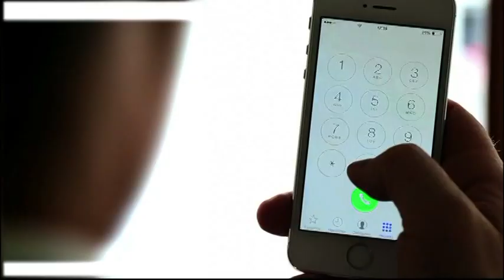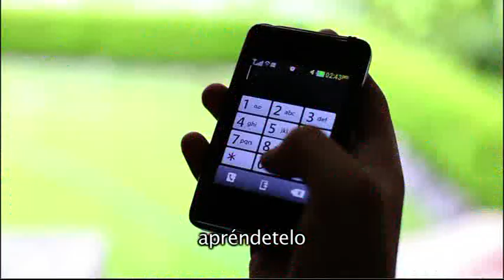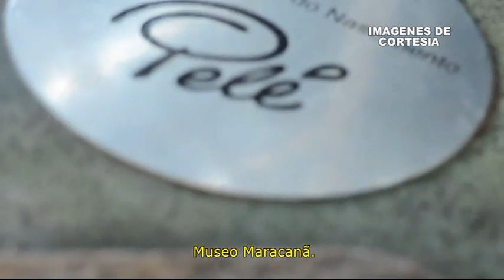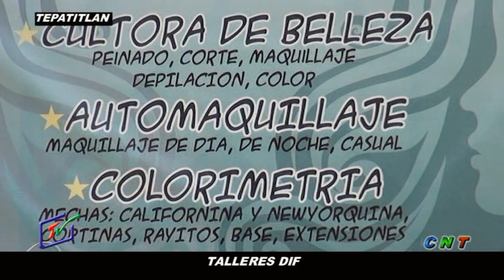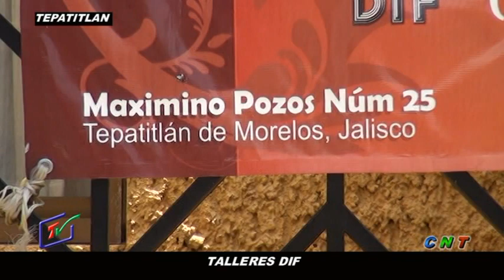CNT 11 JULIO 2014